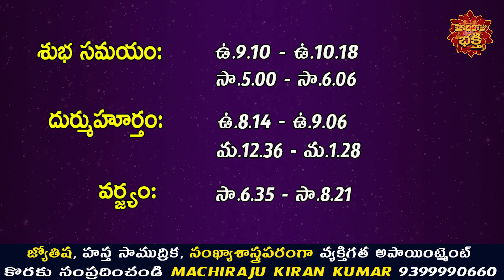రేపు జూన్ 26వ తేదీ 12 రాశుల వారు ఇలా చేస్తే ప్రతి పనిలో విజయం కలుగుతుంది | Machiraju Kiran Kumar